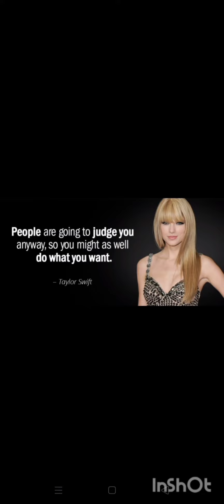women can marry more than one husband is officially legalized by Azmi.